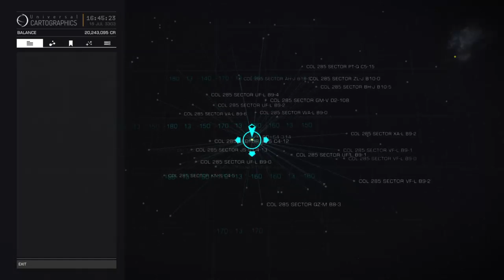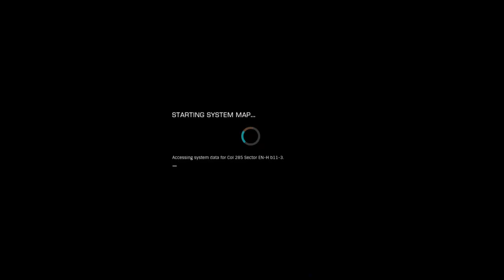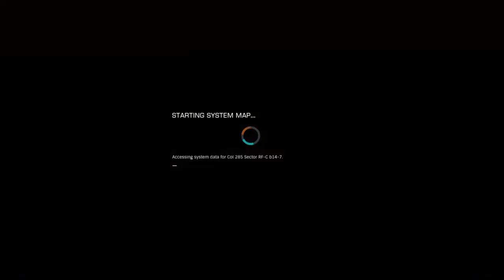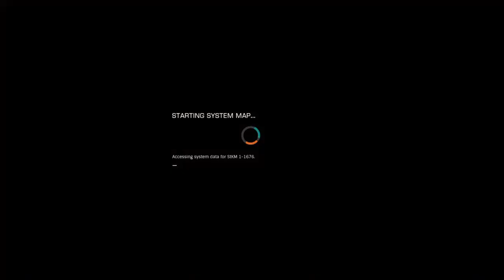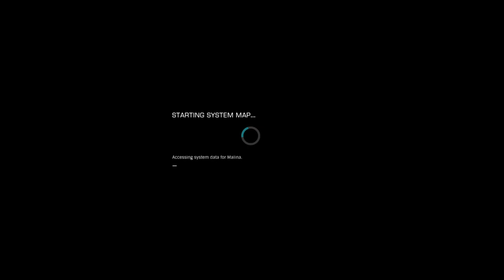Elite Dangerous PS4 - Passenger Missions + Ice Geysers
A break from the norm and seeing as though I had a spare Size 3 Optional Module, I install a Business Class Passenger Cabin, and, from the arse-hole end of the Bubble, I take this miserable shit eight million ways around the universe.

Bear with - I get a Passenger Mission eventually! And we visit some quite lovely Ice Geysers...